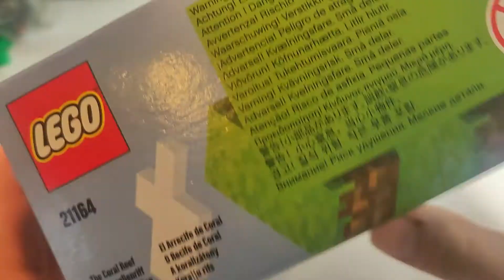LEGO 21164 Minecraft Rafa koralowa - recenzja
Lego minecraft
klocki - Recenzje
lego moja pasja
Social media i inne linki:
Lego
DarkBoyZbo Production 2022